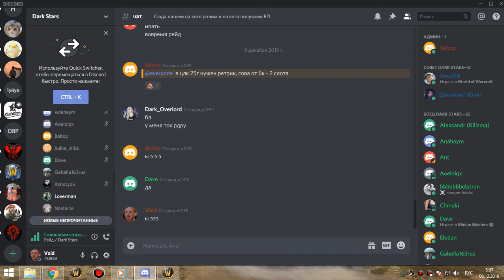синдра 25г ретрик 08 12 19